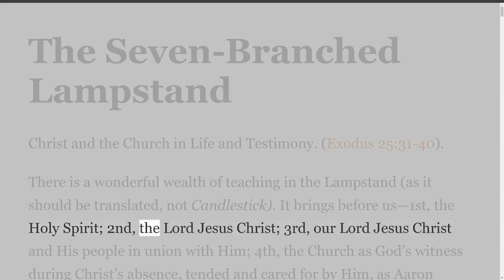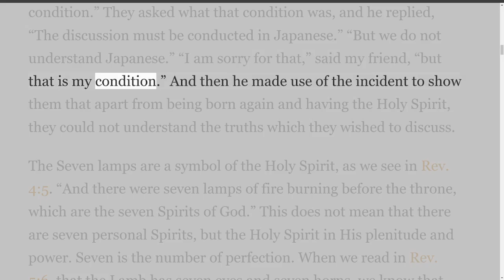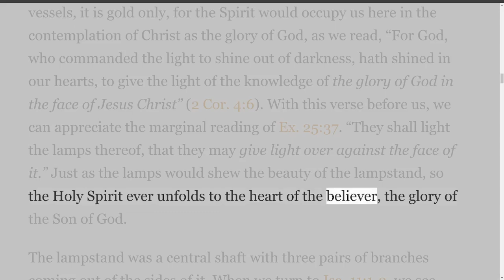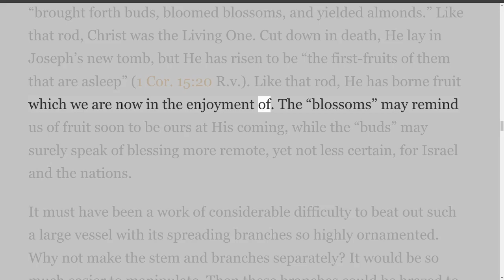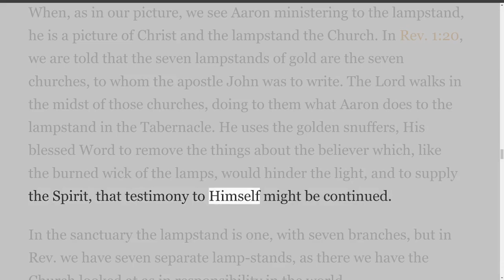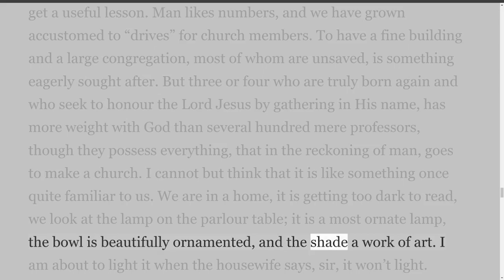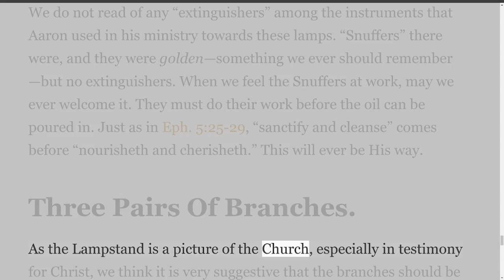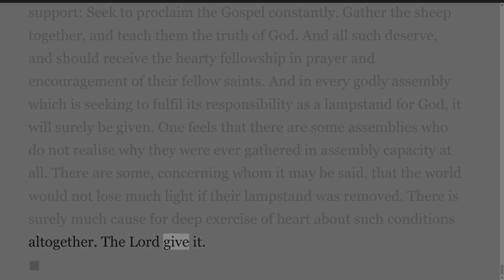Lectures on the Tabernacle, by William John McClure, The Seven-Branched Lampstand.